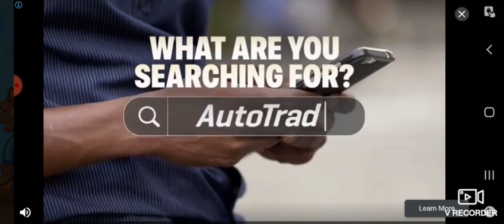my pets lockt the dog food out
my dogs lockd the dog food in the freeg in funny pets 12 locks gameplay gaming # in 12 locks funny pets